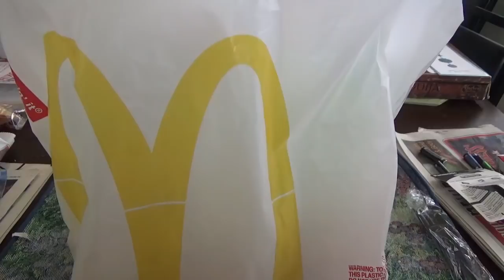ASMR Eating McDonald's Big Breakfast With Hotcakes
Eating McDonald's For Breakfast And Whispering